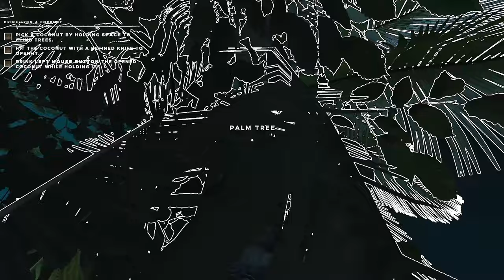My Plane Crashed over the Pacific Ocean - Stranded Deep PC Gameplay Part 1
About this game:

Stranded Deep is a survival game that takes place in the Pacific Ocean. The game is procedurally generated, meaning the world is randomly generated each time you play. The game is unforgiving and will punish players who don't know what they're doing.

Following a severe plane crash caused by unknown circumstances, the player wakes up to find that they are the lone survivor of the ordeal. With nothing but their skills and what they can find in the environment, they must survive in the islands of the Pacific.

Throughout their journey, the player will encounter many exotic views, many hazards, and many of the ocean's fauna: lush coral reefs, vast sights, an abundance of fish and marine life, as well as more significant features such as sharks and even whales. Though these sights may capture the awe and attention of the player, they must steer clear of many things; some may poison, while others will outright kill the player.

Survival on the islands will determine whether or not the player has the necessary skills needed to thrive on such a vast but empty environment. The player will need to keep themselves satiated on food and water in order to prevent them from starving. Crafting also becomes a key skill when surviving, as different tools are needed for different purposes. axes and hammers can be used for building. Shelters can be erected to decorate any island, and crude vehicles can be crafted to aid the player in travel.

Along with using the available resources found on land, the player may also choose to explore the waters in search of supplies left behind by past explorations. The leftover remnants of ancient ships and crashed planes and their cargo can be discovered strewn around the islands. Players are able to use these supplies to aid them in their survival, and may also possibly increase their chances of a rescue. However, exploring all waters comes with a risk, as deadly marine life can be found dwelling the waters around them, putting the player in danger.